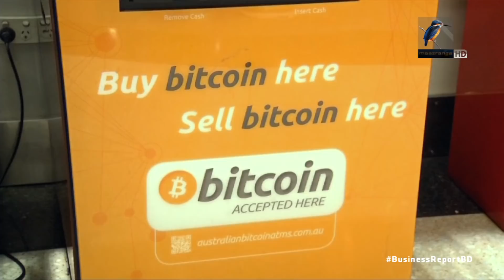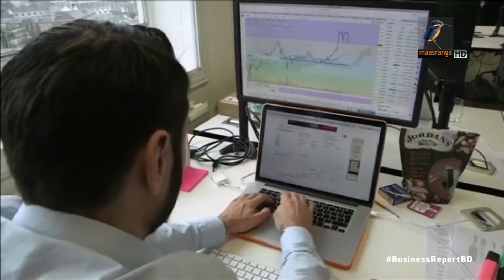ব্লকচেইন প্রযুক্তিতে বাংলাদেশের সুযোগ...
গোটা বিশ্ব এখন ভুগছে ব্লকচেইন নামের প্রযুক্তি জ্বরে। বলা হচ্ছে যা আগামী দিনে আর্থিক প্রতিষ্ঠান থেকে শুরু করে সব ধরণের ব্যবসাকেই বদলে দেবে। এই প্রযুক্তির বিকাশে এরিমধ্যে ১৭ ট্রিলিয়ন ডলারের বাজারও তৈরি হয়েছে। যার দখলে নিতে পারে বাংলাদেশও, যদি আগে ভাগেই প্রস্তুতি নেয়া যায়...